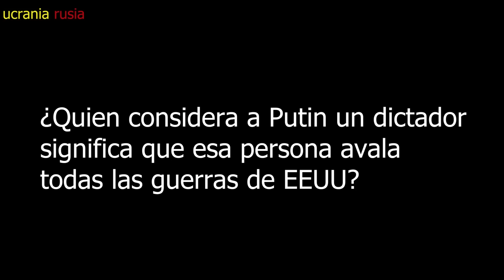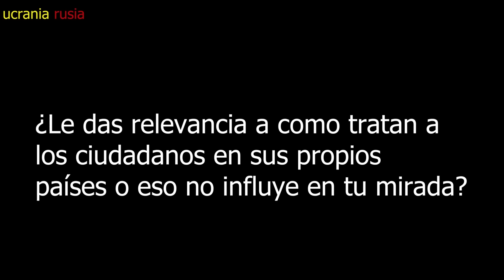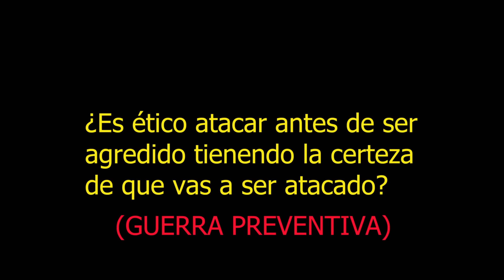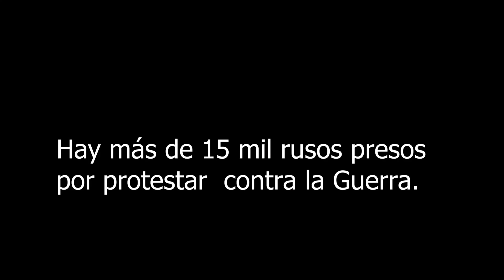UCRANIA RUSIA preguntas